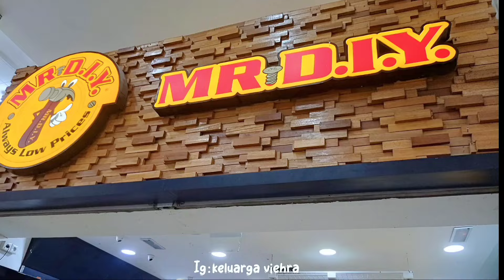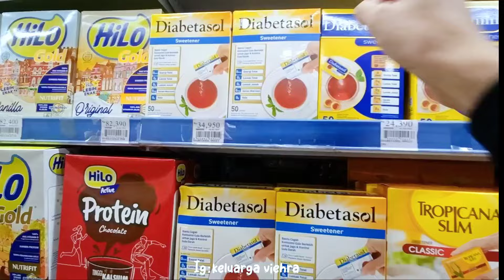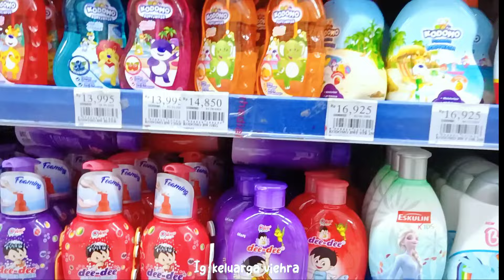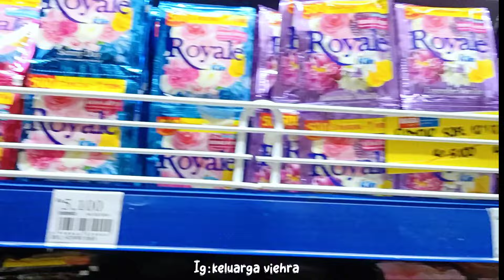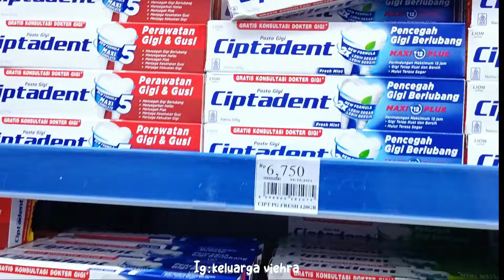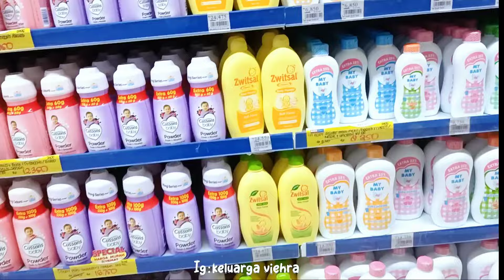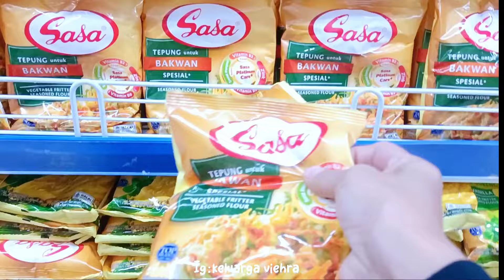groceryshopping BELANJA BULANAN DI NAGA SWALAYAN || SEPI, BANYAK DISKON, LENGKAP DENGAN HARGA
Assalamualaikum 💕
Haii teman-teman dan bunda - bunda semua,,apa kabar nya semoga dalam keadaan sehat wal afiat yaa,,perkenalkan aku vitha, aku adalah seorang ibu rumah tangga yg memiliki 2 anak balita tanpa art,,yg aku sharing tentang kegiatan sehari"sebagai irt, seperti beberes rumah, mengurus anak, belanja bulanan, belanja kepasar, food preparation, haul barang" , dan refresing jalan"bersama keluarga☺

Kode tim: 5H4D5TV

Wasalamualaikum wr.wb

Kamera : Poco M4 Pro
Edit : Inshot & capcut